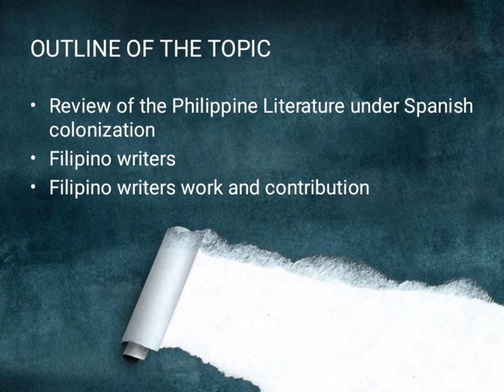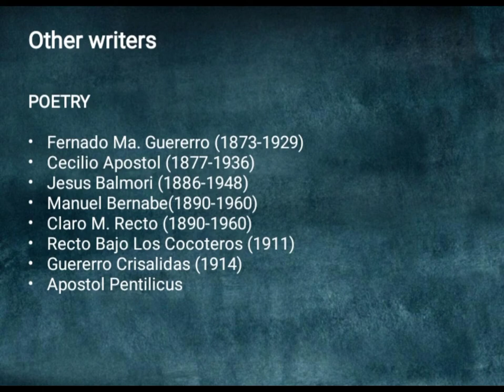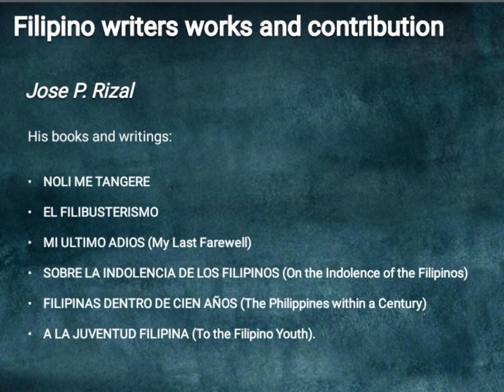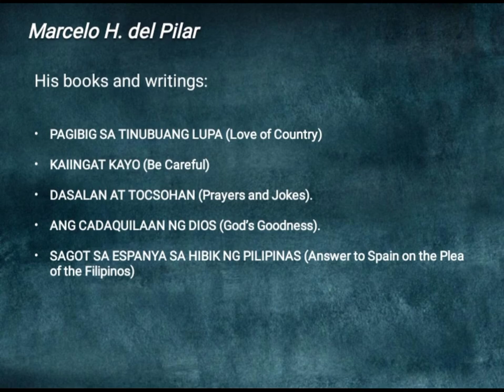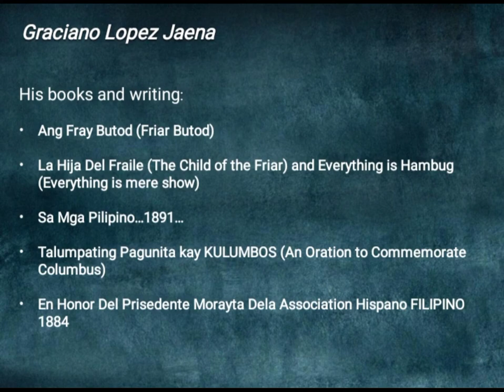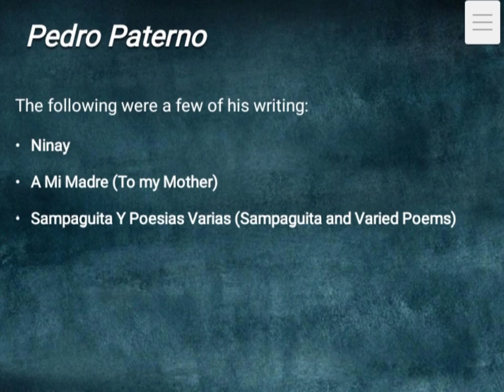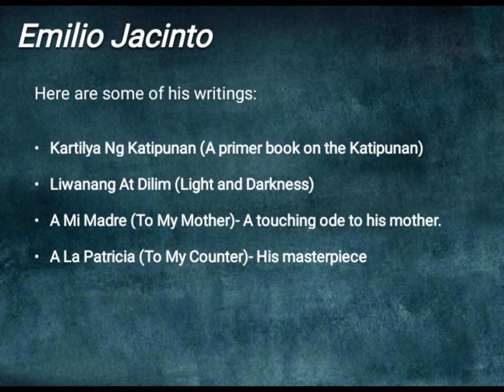FILIPINO WRITER UNDER SPANISH COLONIZATION